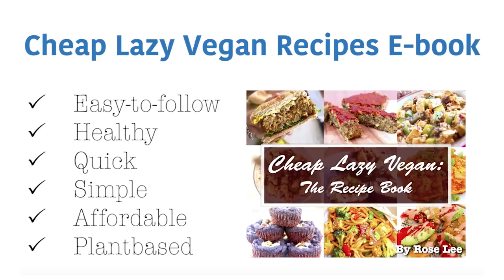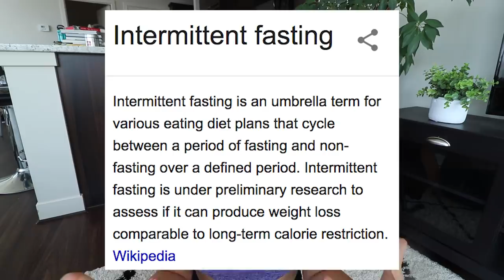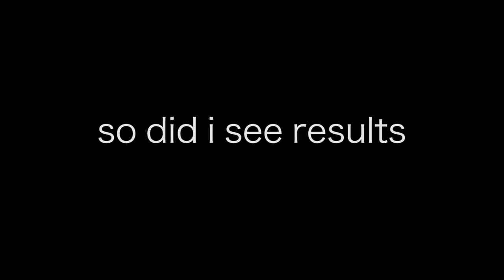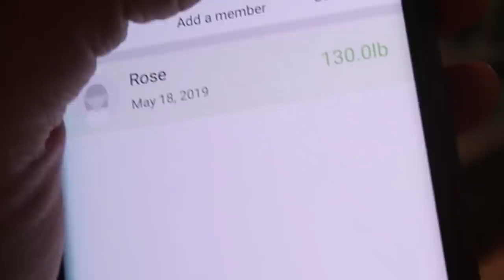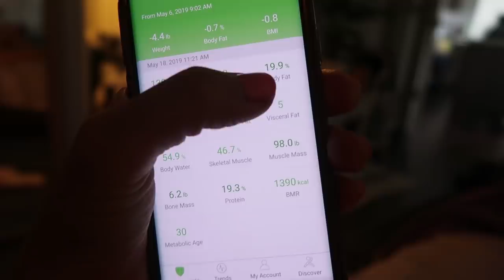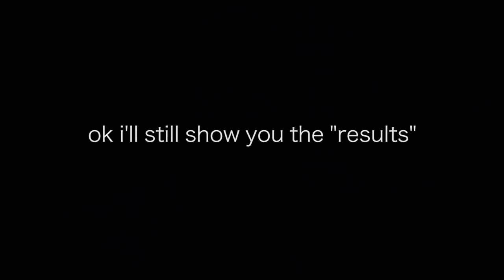I Tried Intermittent Fasting & Training Like a Vegan Body Builder for a Month!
In this video, I go through my experience of trying Intermittent fasting for a MONTH and also trying to train/eat like a vegan body builder. I didn't really know what I was doing (as usual) but I go through some of the little changes I made. If you have any tips on training like a BODY BUILDER (female lol), do let me know cause I don't know what I'm doing !

► CHALLENGE VIDEOS (me trying stuff...) -

MY RECOMMENDATIONS FOR PRODUCTS/EQUIPMENT

AWESOME PRODUCTS FOR THE KITCHEN:
★ BLENDER/FOOD PROCESSOR DUO
★ MEAL PREP BENTO BOX CONTAINERS